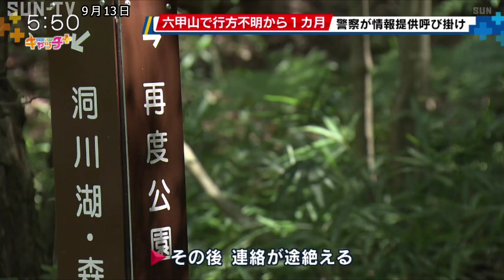六甲山 高齢女性の行方不明から1カ月 警察が情報提供を呼びかけ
神戸市の六甲山系で登山中の70代の女性が行方不明になってから1カ月以上が経ちますが、女性はいまだに見つかっていません。
警察が情報の提供を呼び掛けています。
警察によりますと、行方不明になっているのは、神戸市須磨区に住む細川喜代子（ほそかわ・きよこ）さん（76）です。
細川さんは先月11日午前7時半ごろ、六甲山の穂高湖で行われるイベントに行くと告げて自宅を出発し、ＪＲ新神戸駅付近から六甲山に入ったとみられます。
夜になっても帰宅しなかったため娘が警察に通報し、午前2時10分ごろ、家族の携帯に細川さんから「森の中を下っている」というメッセージが届きましたが、その後、連絡が途絶えたということです。
警察と消防は細川さんの行方がわからなくなってから1週間、およそ40人体制で捜索を続けましたが、1カ月以上が経った今も見つかっていないということです。
細川さんは身長152センチ、中肉で短い白髪、赤色のリュックサックに黒色の運動靴を履いていて、警察は体制を縮小して捜索を続けるとともに、情報の提供を求めています。

©SUN-TV,co.ltd
最新ニュースを24時間配信中

‹放送時間›
月曜～金曜　11時55分、15時00分、17時05分（キャッチ+）、21時22分
日曜　17時30分（からニュースSUNデー *2024年9月末までは18時00分から）